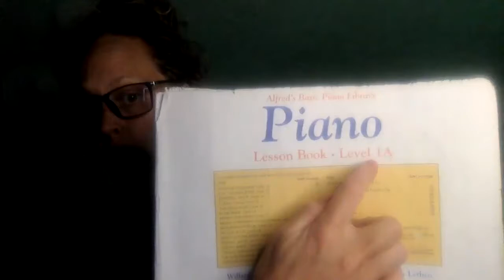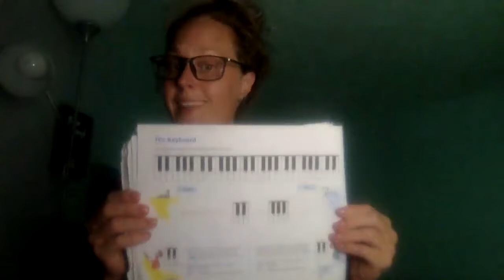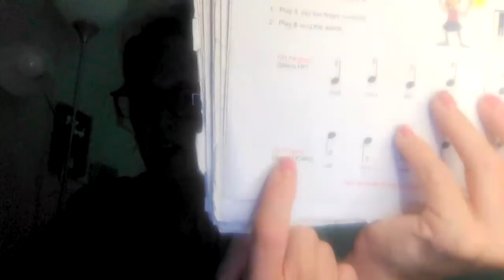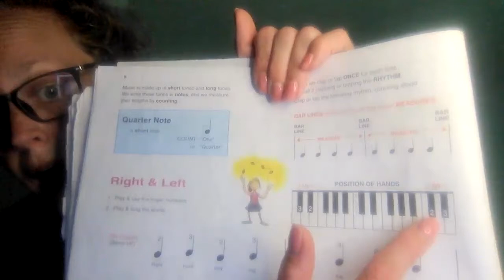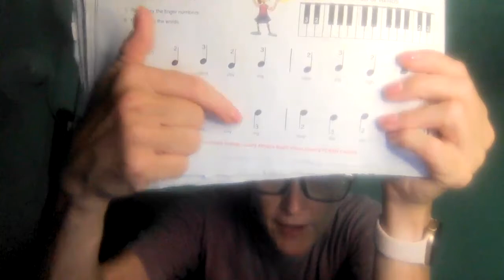Piano Lesson 1